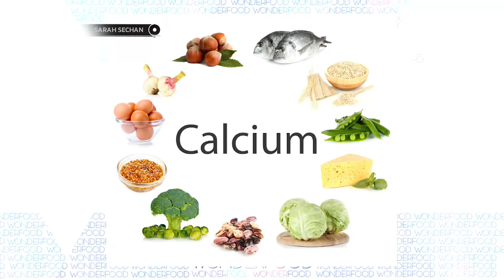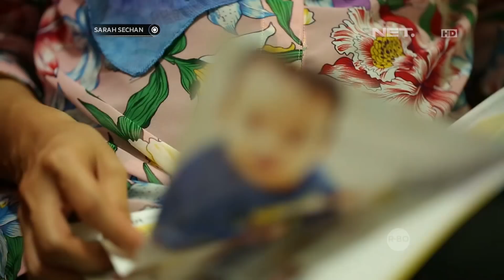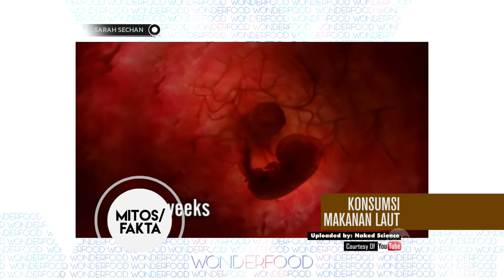Mitos Makanan Untuk Ibu Hamil 2/5